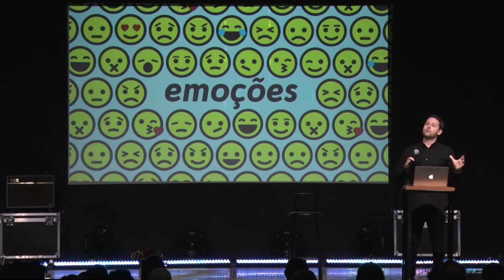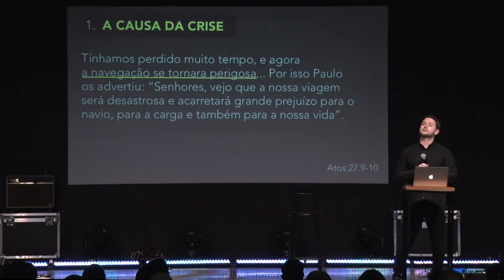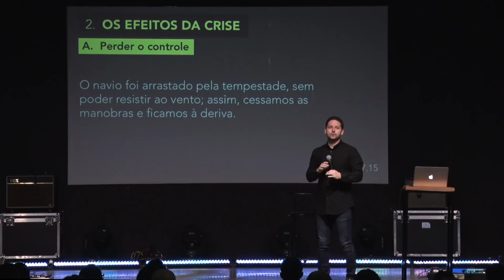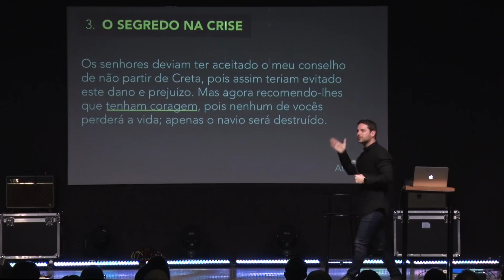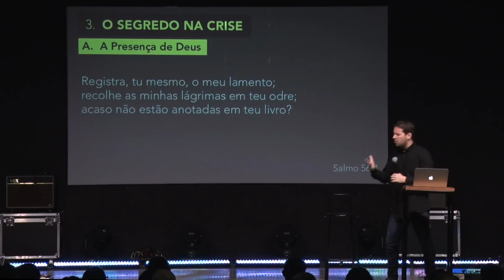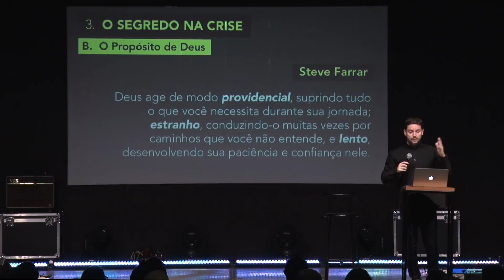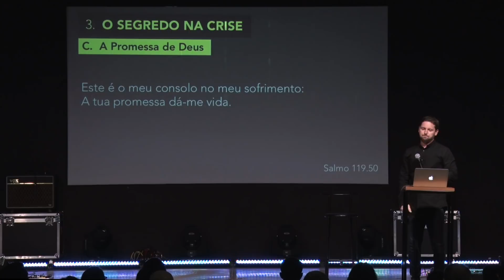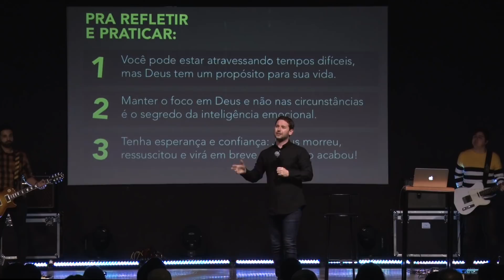O Segredo da Inteligência Emocional - Tiago Mattes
Como ter paz quando tudo está dando errado? Como reagir positivamente às dificuldades? Descubra nessa mensagem incrível o segredo de como atravessar tempestades com coragem!